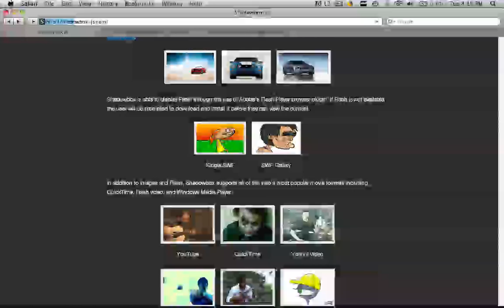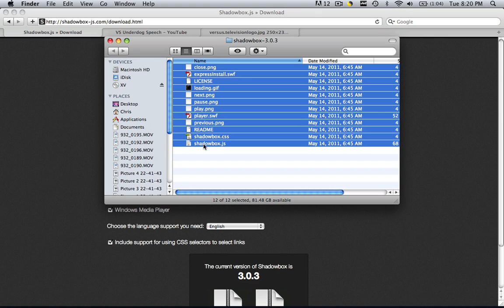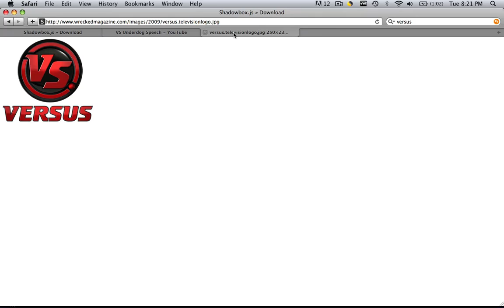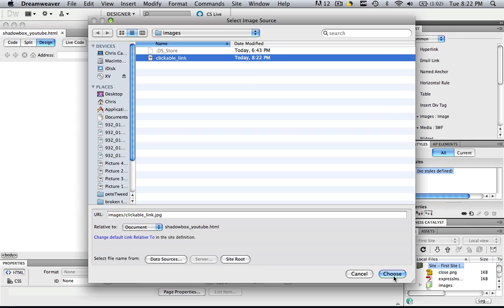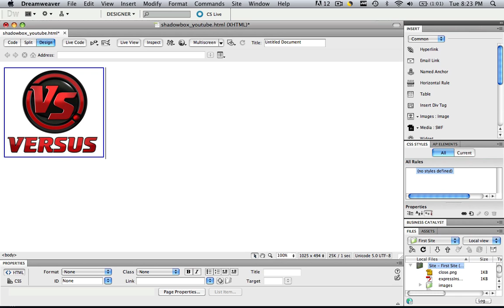Dreamweaver Tutorial - Insert YouTube Into Shadowbox Part 1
- In this dreamweaver tutorial we are going to learn to avoid youtube links and ugly embedding boxes and insert our YouTube clip into a shadowbox